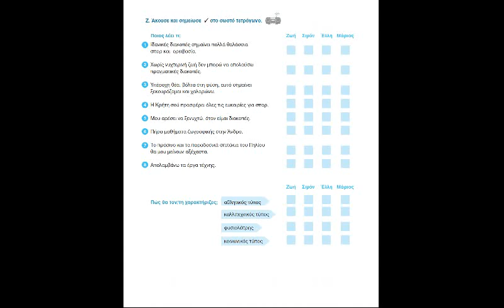Τεύχος δεύτερο, Μάθημα 24, σελίδα 159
Νέα Ελληνικά για το GCSE
Τετράδιο δραστηριοτήτων, τεύχος δεύτερο

Μάθημα 24, σελίδα 159